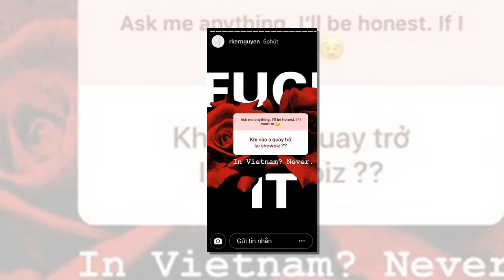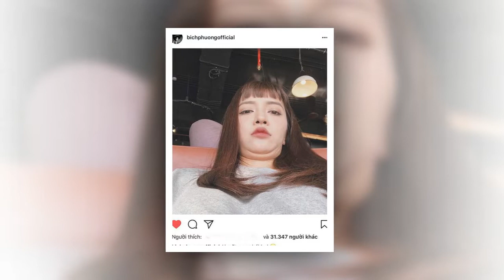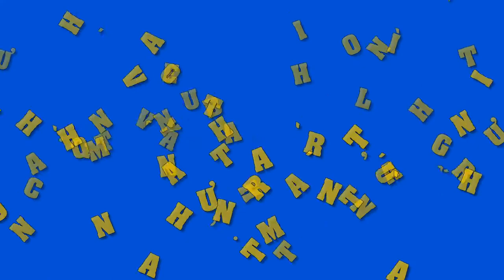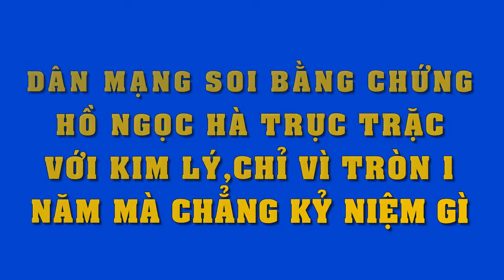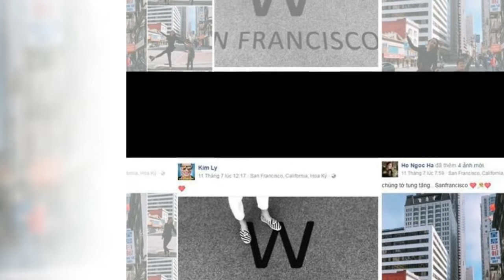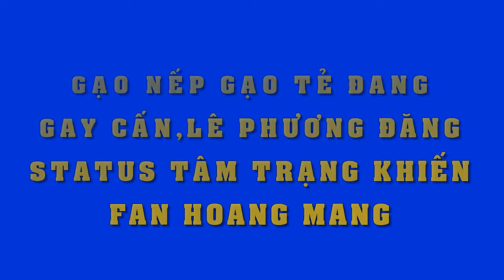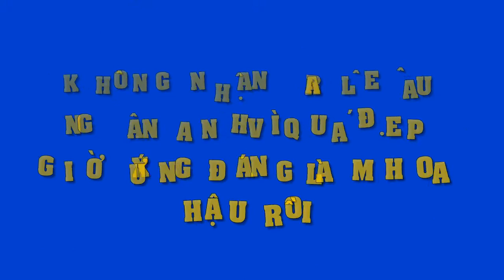Giữa nghi án quay lại Vbiz,Rocker Nguyễn phát ngôn gây sốc..khiến fan thất vọng toàn tập..!